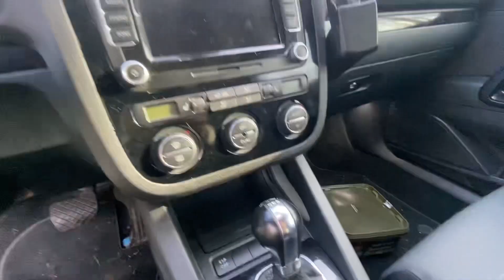UNE VOLKSWAGEN SCIROCCO STAGE 1+ DE 200 CV ! 🔥😱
JOJO nous presente sa Scirocco 2l tdi 140 cv Stage 1 (+) de 200 cv